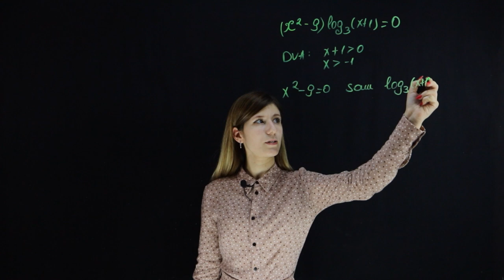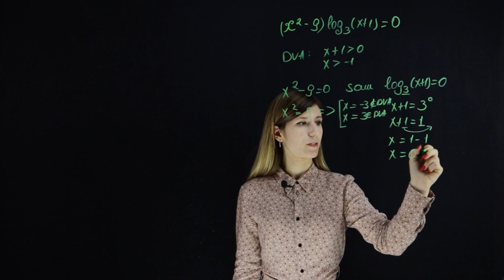Rezolvăm o ecuație logaritmică | Matematica.md